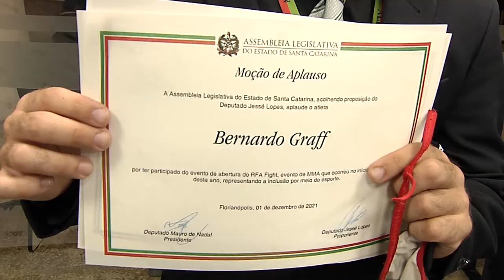É Notícia - Atleta autista e treinador de MMA recebem moção de aplauso da Alesc - 01/12/21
O atleta autista Bernardo Graff Zagonel, de 20 anos, e o treinador Rangel Farias receberam uma moção de aplauso da Assembleia Legislativa, na quarta-feira (1). A homenagem foi proposta pelo deputado Jessé Lopes (PSL), em reconhecimento à dedicação dos atletas e para incentivar cada vez mais a promoção da inclusão por meio do esporte.